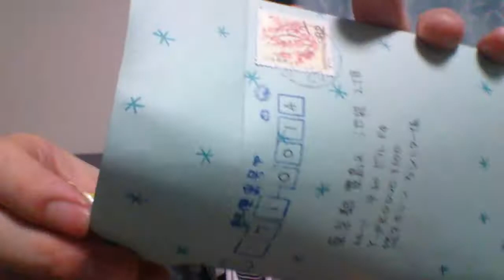█▄█ █▬█ファンレターを頂きました！ from 東京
※ただいまGoogle+の方と連携出来ない状態にある為、コメントが出来ません。も­しコメント頂ける方がおりましたら、連携出来たら即お返しします！